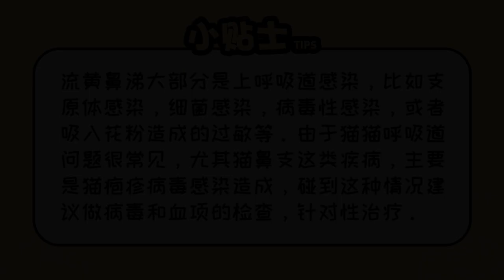貓貓流黃鼻涕但精神食欲很好怎么回事